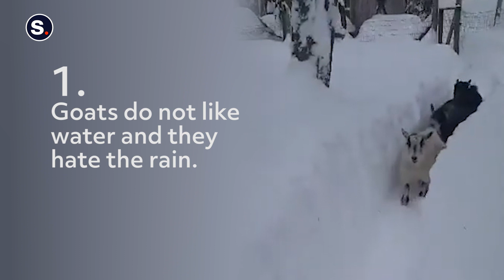5 Facts About Goats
We're not kidding with these 5 Facts About Goats